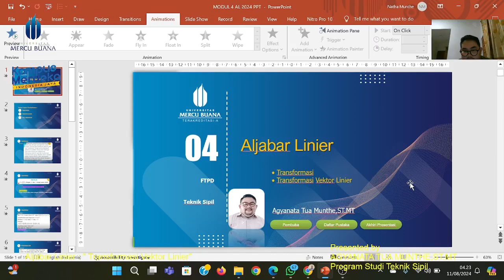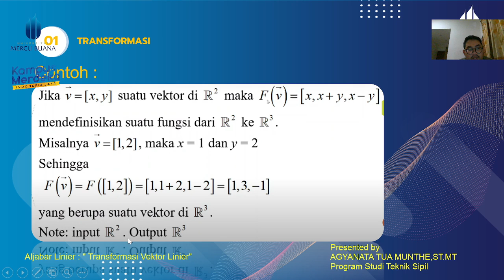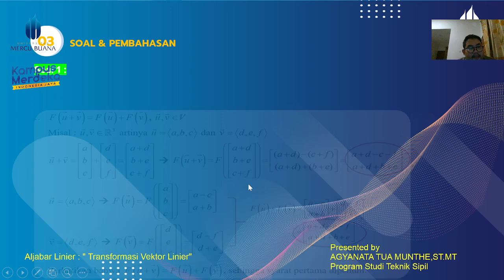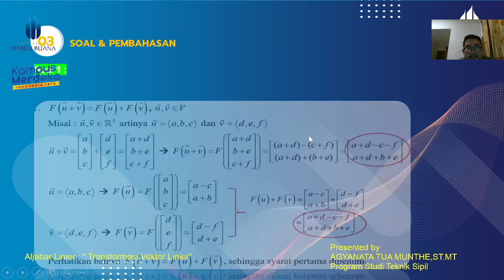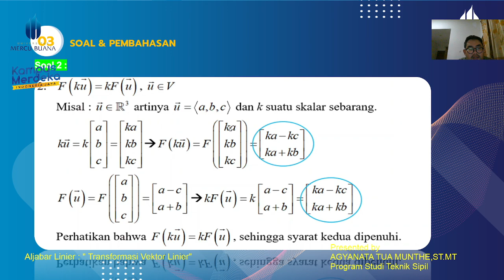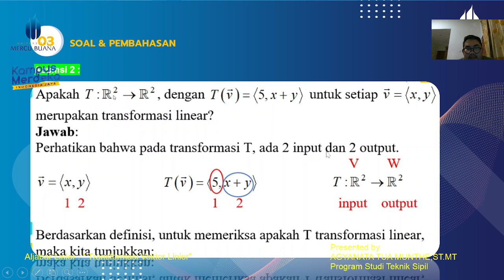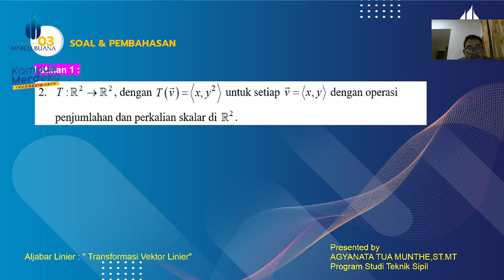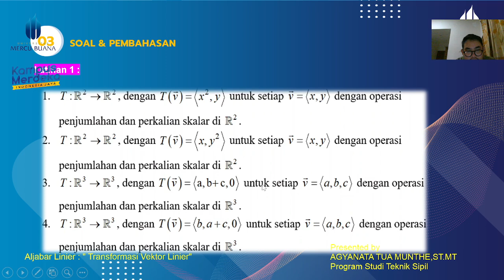AlJABAR LINIER : "Transformasi Vektor Linier "- Pert # 4- Fast Learning#aljabar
Materi Kajian Pembelajaran Aljabar Linier :
1. Transformasi
2. Transformasi Vektor Linier
3. Soal dan Pembahasan
4. Latihan Soal